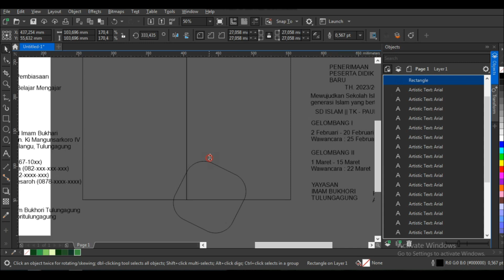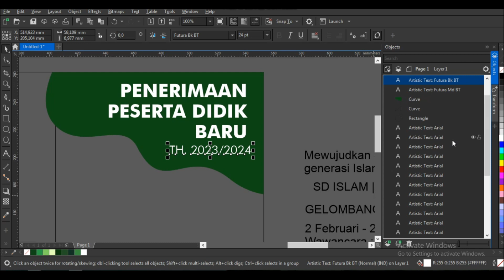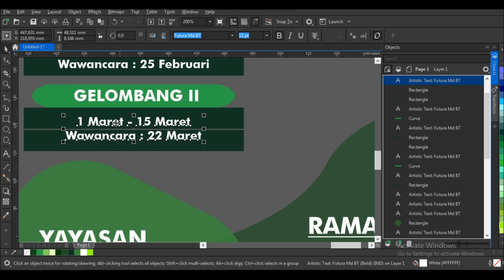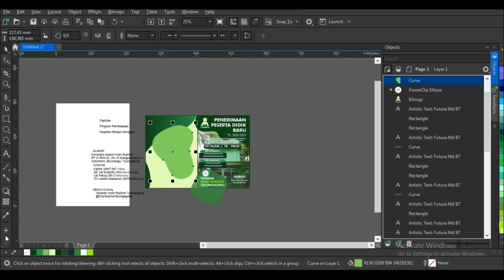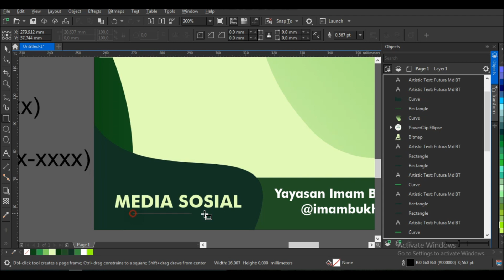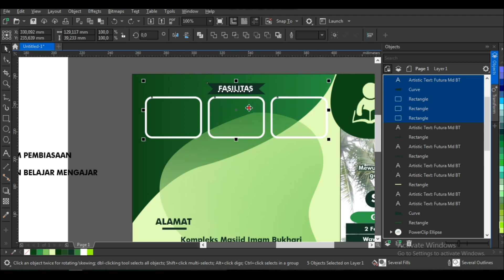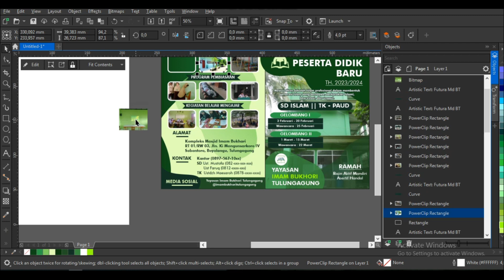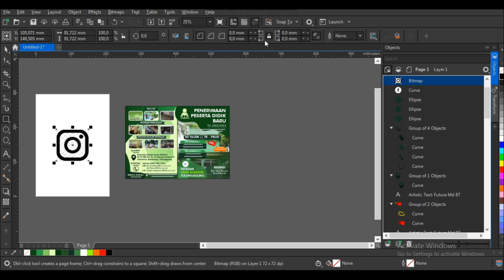CARA MEMBUAT DESAIN BROSUR PPDB SEKOLAH SD, BROSUR TK & BROSUR PAUD - FREE DOWNLOAD FILE CDR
Tutorial cara membuat brosur PPDB sekolah SD, brosur TK dan Brosur PAUD Menggunakan aplikasi CorelDRAW. FREE Download File Format CorelDraw X7.
Pass : ada 8 huruf terdiri dari huruf dan angka yang terdapat di pojok kanan atas video